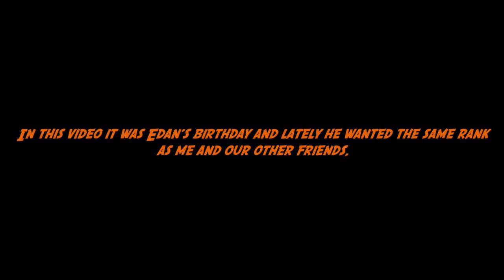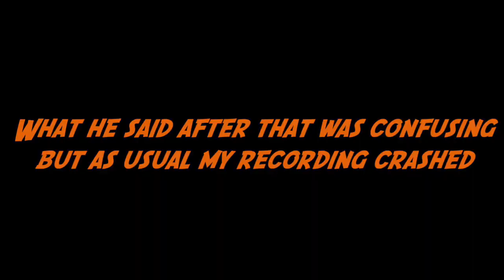HE COULDN'T FIGURE OUT HIS SURPRISE!? | Happy Birthday Edan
I recorded this video so I could show my friend Edan's reaction to him finding out I gave him titan. However there are a few face palm moments in here. For starters he's muted when I tell him to type in chat for him to see his rank. Anyway happen birthday Edan and I hope you enjoy this video.

MUSIC CREDITS